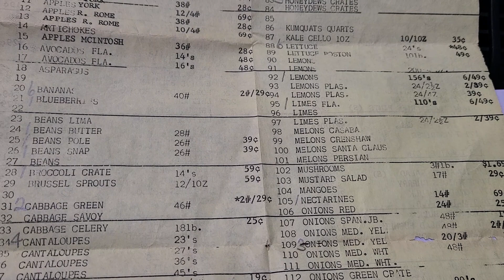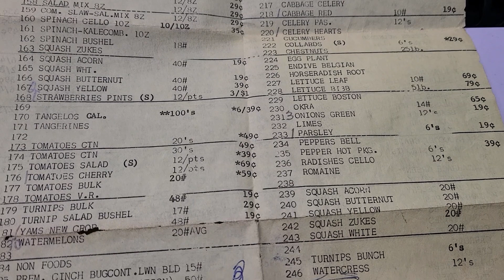A & P Tea Company Columbia Drive Store October 27th 2021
Produce prices from A&P Store #89 Columbia Drive Decatur Ga January 1972 almost 50 years ago.